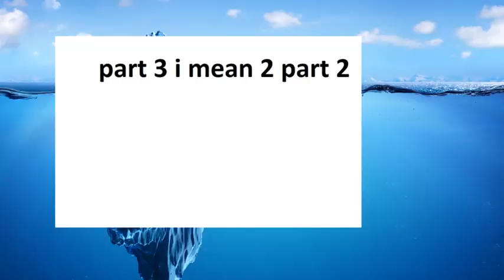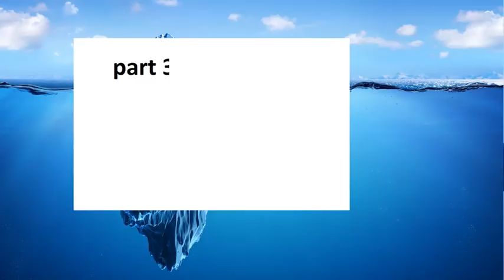The Pensi3 Iceberg Explained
pensi3 iceberg explained make sure to sub and like and sub and brush your teeth
people in the video:
i think thats everyone lol